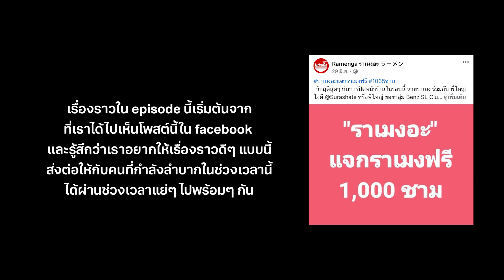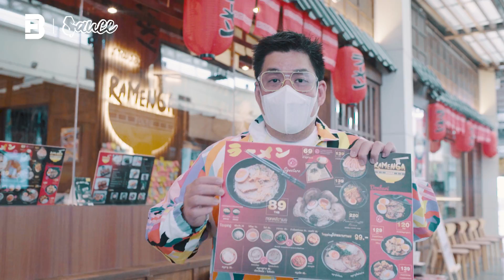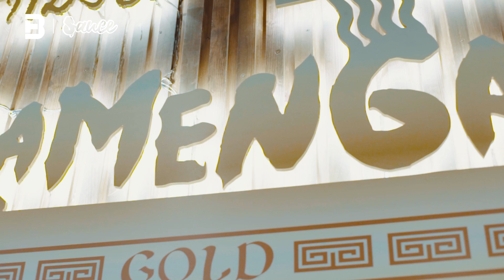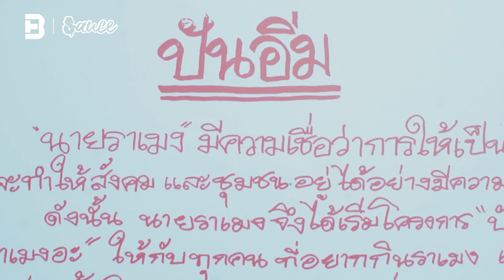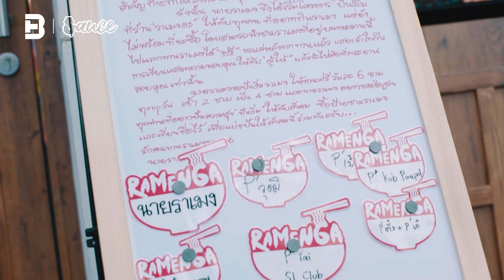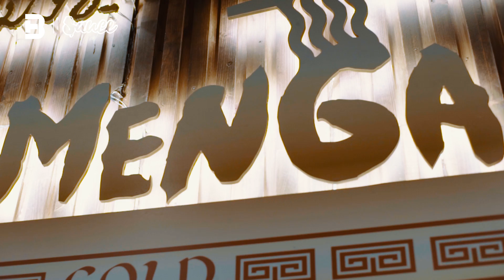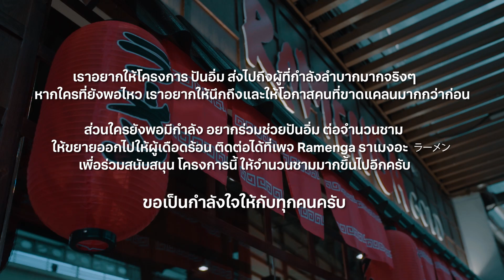“ราเมงต่อชีวิต” แจกฟรี 1,000 ชาม!!! | Sauce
วันนี้ Sauce และ ITAN - แทนไร้เทียมทาน พาทุกคนมาอยู่กันที่ร้าน Ramenga (ราเมงอะ) ร้านราเมงที่ทำโดยคนไทย แจกฟรี 1,000 ชาม!

“ราเมงอะ แจกราเมงฟรี 1,000 ชาม” ข้อความที่ถูกโพสต์บน Facebook Page ร้านราเมงอะ แน่นอนว่าในช่วงวิกฤติแบบนี้ ไม่เพียงแต่ธุรกิจร้านอาหารที่ประสบปัญหาค่าใช้จ่าย ประชาชนเองก็ประสบปัญหาไม่น้อย ราเมงอะจึงสร้างแคมเปญ “ปั่นอิ่ม” ขึ้นมา นอกจาก
จะแจกราเมงฟรีแล้ว ราเมงอะยังเป็นร้านราเมงฝีมือคนไทย ที่ทำขายในราคาจับต้องได้อีกด้วย! เรื่องราว และความน่าสนใจของร้านราเมนอะจะเป็นยังไง มาชมคลิปนี้กันเลย

*รายการนี้ถ่ายทำวันที่ 5 กรกฎาคม 2564

เปิดวาร์ป Ramenga ราเมงอะ ラーメン ทุกสาขาได้ที่
เปิด : ทุกวัน เวลา 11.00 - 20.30 น.

ใครที่เป็นแฟน Sauce เรื่องราวกินได้ และมีร้านอาหารที่มีเรื่องราวที่อยากบอกต่อ อย่าลืมมาแชร์กันใน comment หรือ กรุ๊ปลับเฉพาะ FC sauce เรื่องราวกินได้